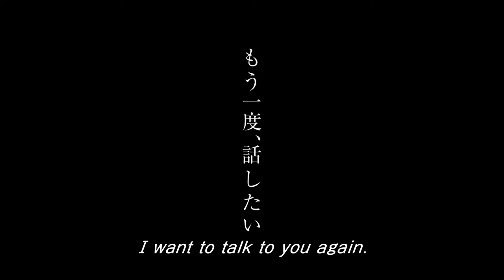Trailer VOICES IN THE WIND de Nobuhiro Suwa